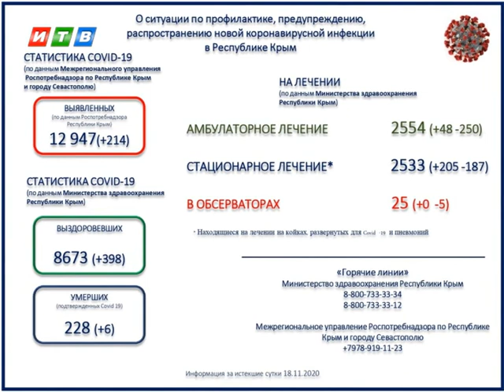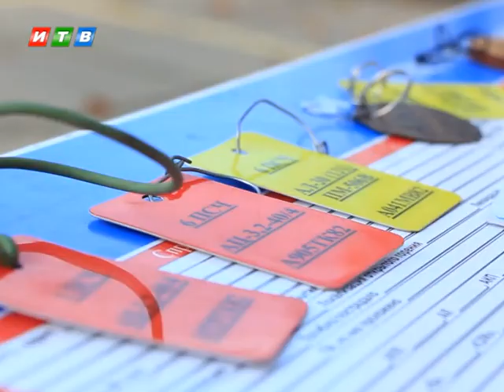Наши новости от 19.11.2020